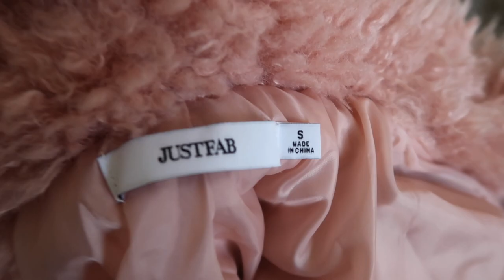OUR VLOG CAMERA WAS STOLEN!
We love to share parts of our lives and upload a couple times a week,